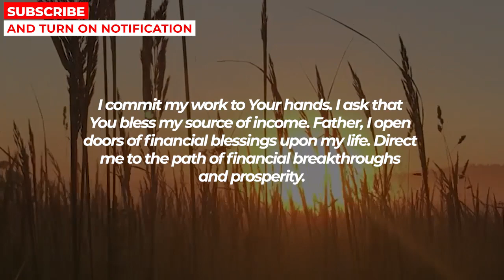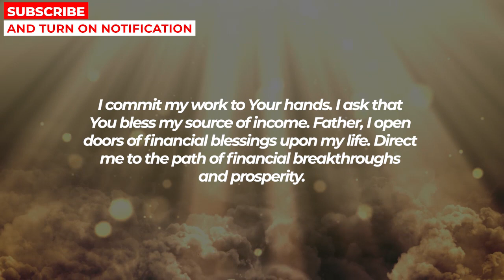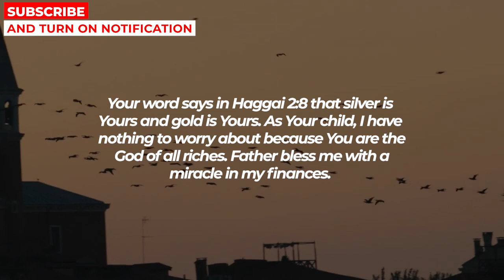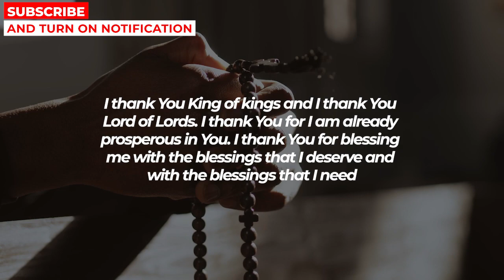Jesus Says If You Skip This You Will Regret | Powerful Prayer For Financial Breakthrough And Money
MORE PRAYERS